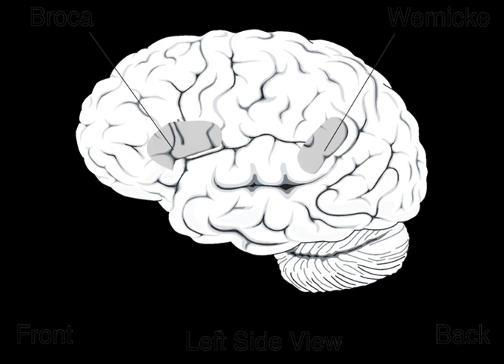Cognitive psychology | Wikipedia audio article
This is an audio version of the Wikipedia Article:
Cognitive psychology

- Socrates

SUMMARY
Cognitive psychology is the study of mental processes such as "attention, language use, memory, perception, problem solving, creativity, and thinking". Much of the work derived from cognitive psychology has been integrated into various other modern disciplines such as Cognitive Science and of psychological study, including educational psychology, social psychology, personality psychology, abnormal psychology, developmental psychology, and economics.